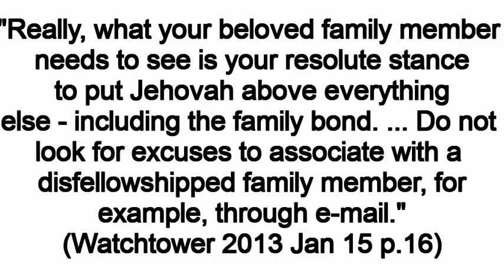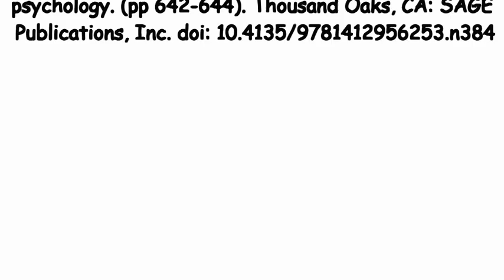AAWA Exposing Watchtower Truths: SHUNNING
Please mirror and share